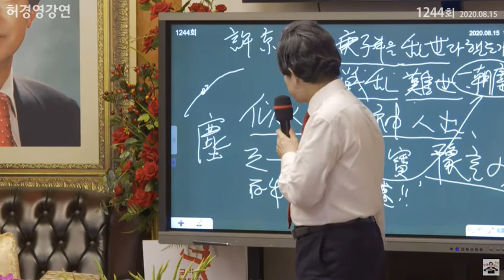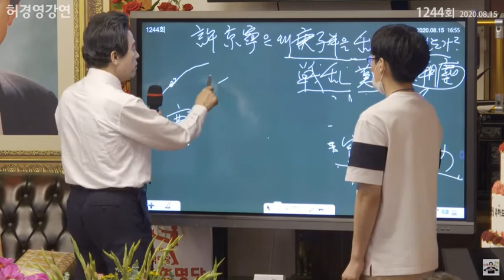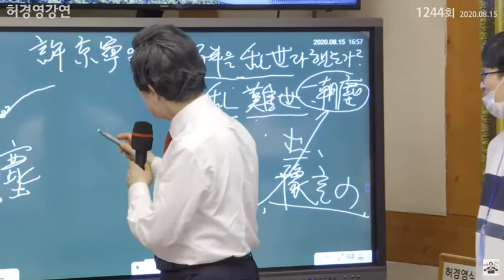[진짜허경영]몰래 혼자와서 천사를 경험하다,살아 움직이는 것을 보고도 이자한테 대적한다? 각 종교의 지도자가 와서 축복을 받아가.